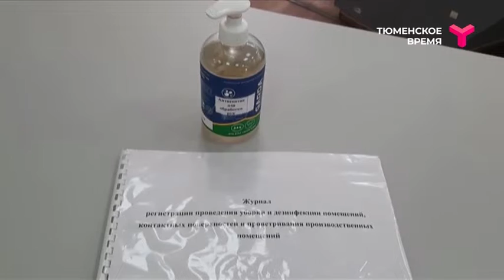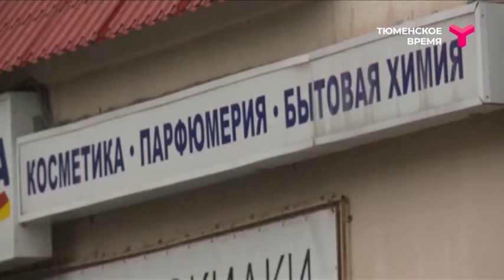Объективно. Партактив - 31.05.2020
На дистанционную работу перешли целые отрасли экономики. Может ли так случиться, что дистанционку закрепят законодательно? В какой сфере такая форма была бы уместной, а в какой нет? Какие действия должны предпринять власти на рынке труда, в условиях, когда безработных стало больше? Об этом в очередном выпуске программы "Объективно. Партактив" рассуждают депутаты-представители фракций КПРФ, ЛДПР, Справедливой и Единой России.